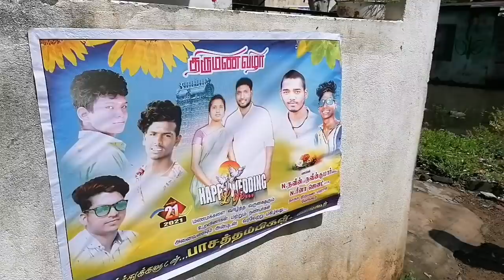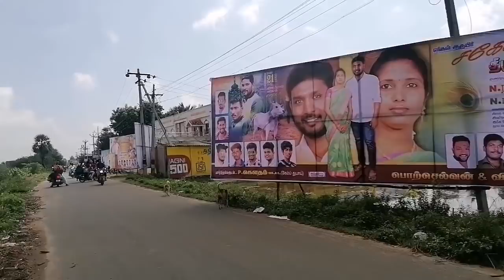கல்யாணத்துக்கு போகலாம் வாங்க 💐💐💐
Welcome to AkkavinSamayal